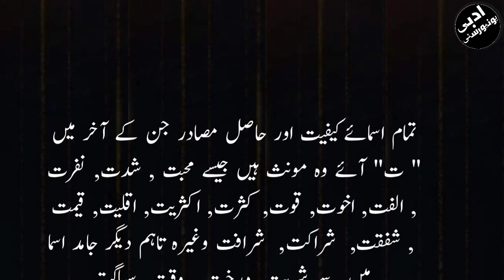Muzkar Aur Moanas Ki Pehchan || مذکر اور مونث کی پہچان زبر اور زیر کے ذریعے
آداب!  ہمارے اس چینل "ادبی یونیورسٹی" کا مقصد اردو ادب کی تدریس، تفہیم اور ترویج ہے۔ اردو ادب کے تمام بڑے بڑے ادبا، شعرا، محقیقن اور ناقدین کی شخصیت و فن کو بہترین انداز میں تفصیل کے ساتھ سمجھانے کی کوشش کی جائے گی۔ شعری و نثری اصناف، ادبی، تنقیدی و تحقیقی اصطلاحات اور عروض و قواعد کے انوکھے فارمولوں پر آسان اور جامع ویڈیوز بنائی جائے گی۔ علاوہ ازیں اردو کے اہم معروضی سوالات، اسلامی ویڈیوز اور بڑے لوگوں کے اقوال بھی ویڈیوز کا کا حصہ بنائیں گے۔
Hi budies! This is Sikandar. This channel is being made just for Urdu Literature, grammar' new formolas   & Adabi Istelahat. As Along as Urud important mcqs, Islamic videos and quotations of great people will be part of the video.